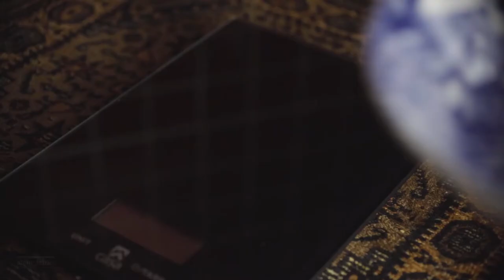A Coffee Symphony: A Lockdown Short Film.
It’s more than just making a cup of coffee. More than just a morning routine.
It’s an obsessive meditation. A performance in pursuit of concinnity of symphony.

This is the first of a series of short little films I'll be creating to help keep my mind at ease during the boringness of lockdown during these times of Covid-19.